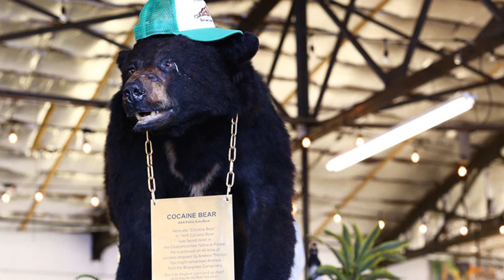¡COCAINE BEAR! ¿Película de la VIDA REAL? ¿Comedia o SUSPENSO?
¡COCAINE BEAR! ¿Película de la VIDA REAL? ¿Comedia o SUSPENSO? OSO COCAÍNA